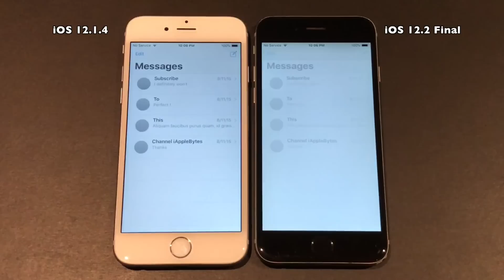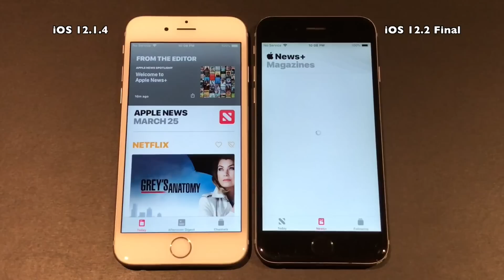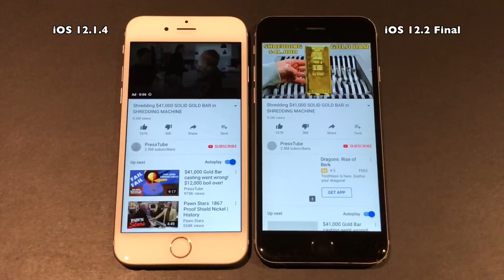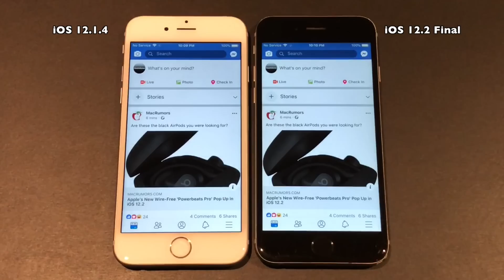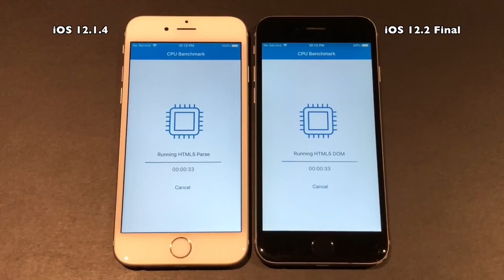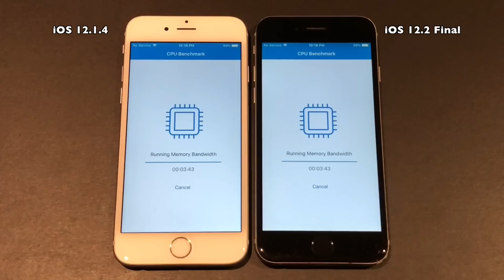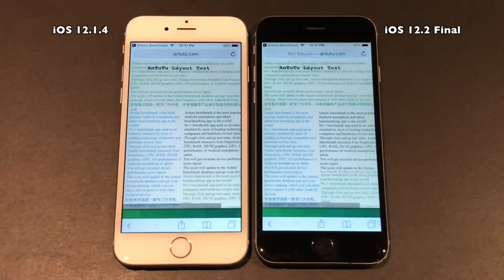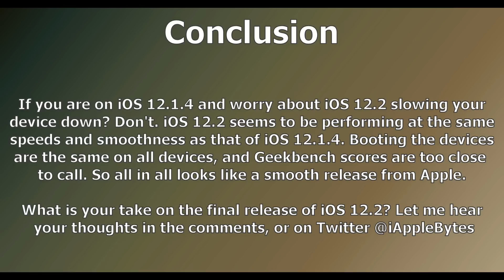iPhone 6 : iOS 12.2 Final versus iOS 12.1.4 Speed Test (Build : 16E227)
The wait is over, iOS 12.2 Final has been released as expected. iOS 12.2 is required to use AirPod 2's, so it will force people that has bought these to upgrade to be able to use them. So it is very important that iOS 12.2 also does not slow down your devices compared to iOS 12.1.4.